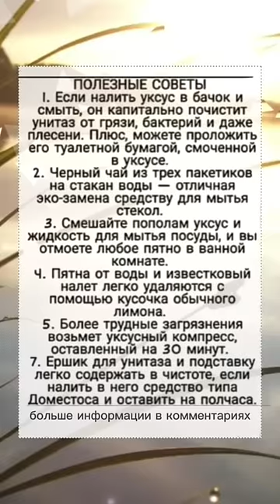Хозяйке на заметку ❤️